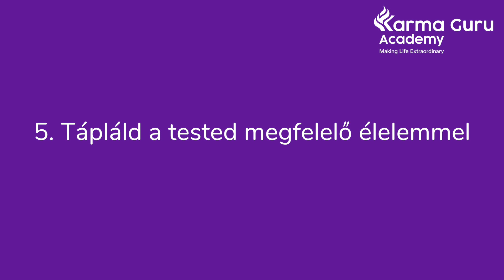5 egyszerű lépés, hogy csodás napod legyen